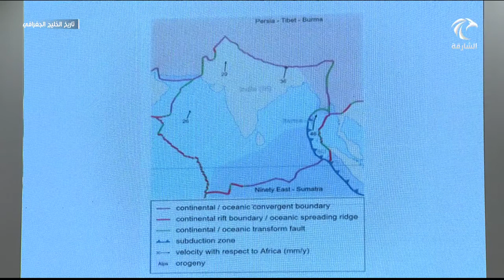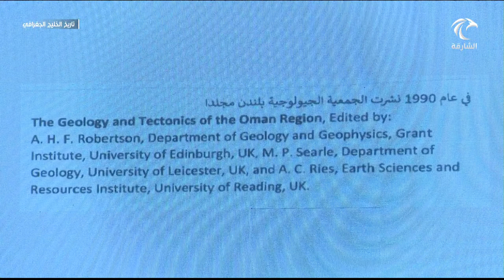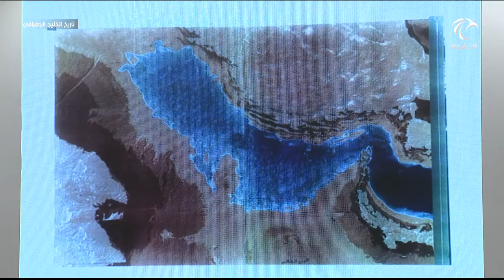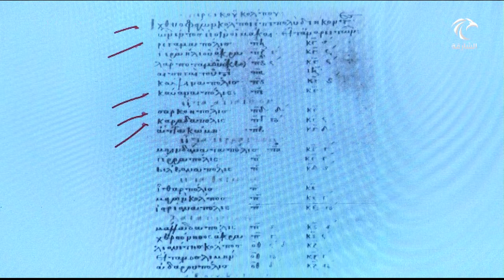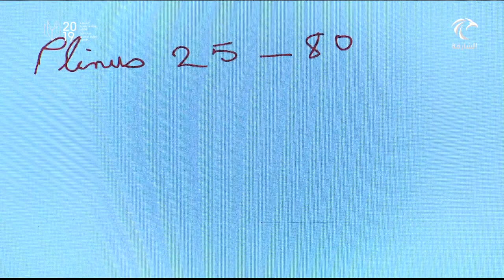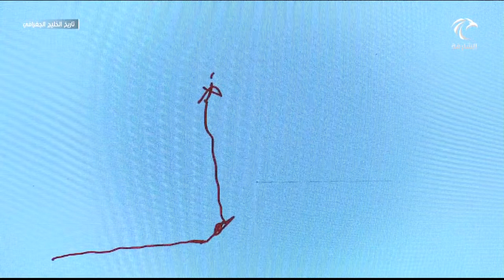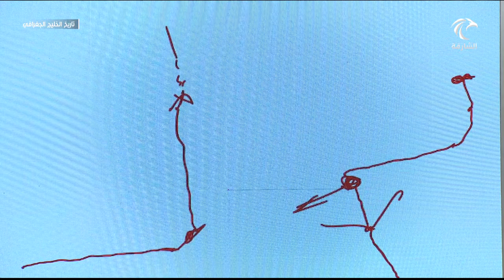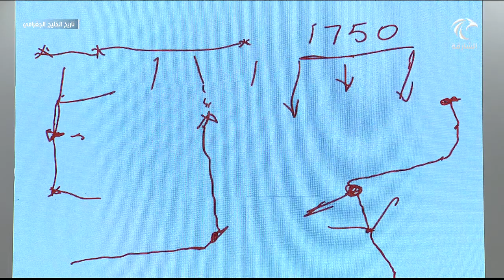صاحب السمو حاكم الشارقة يلقي محاضرة بعنوان "تاريخ الخليج الجغرافي" في دار منشورات القاسمي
H.H. Ruler of Sharjah lectures on "Gulf Geographical History"- 24 April 2019
صاحب السمو حاكم الشارقة يلقي محاضرة بعنوان "تاريخ الخليج الجغرافي" في دار منشورات القاسمي- ٢٤ إبريل ٢٠١٩